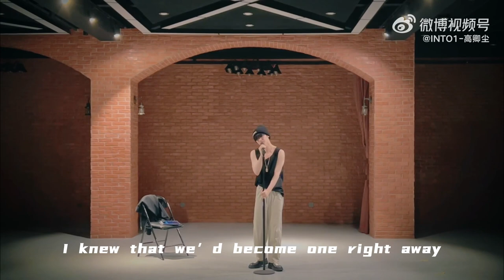Cover song - Radioactive + Diamonds | By INTO1 Nine 高卿尘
Let's enjoy Nine's beautiful voice na ~